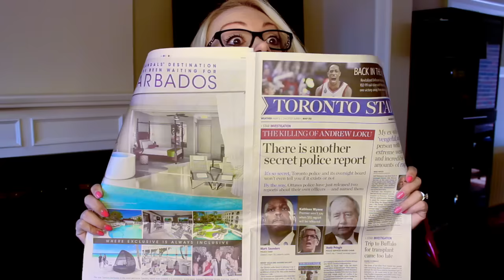Types of Girls When They Have a Crush: TEEN EDITION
Latest Upload and New Giveaway! "I Copied Cardi B's Maternity Photos... "
Have you ever noticed that you act differently when you have a big time crush? Well, it's totally normal, and as a relationship expert, I'm giving you the top 5 most extreme types of personalities that girls can take on when they like someone a lot - including: The admirer, the chameleon, the preacher, the helicopter, and the silent stalker.

Obviously, while this video is based on my own experiences with clients, it is not intended to replace personal and individualized advice for those of you who are seeking treatment or care - if you need help with a relationship issue, please seek individualized help.